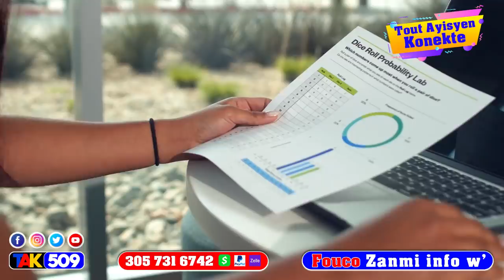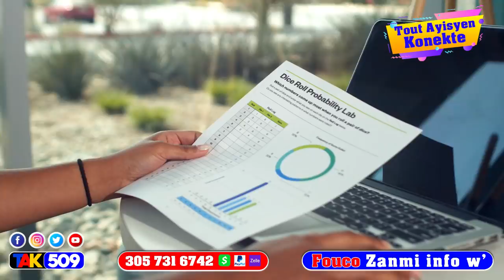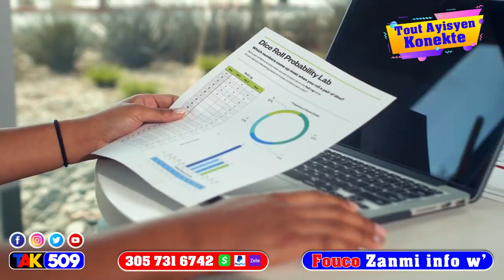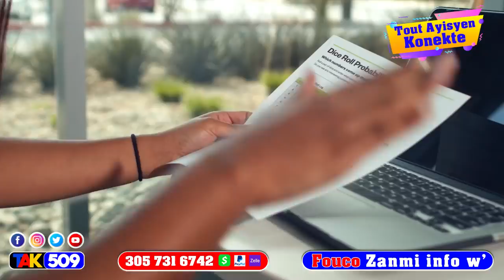Peyi Kolonbi Pale Anko Yo bay tout detay sou Mèsenè yo… Pral Gen zen / Fouco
Peyi kolonbi lage Denye Rapò a…Yo bat tout detay sou Mèsenè yo… franchman nèg yon mechan -Fouco